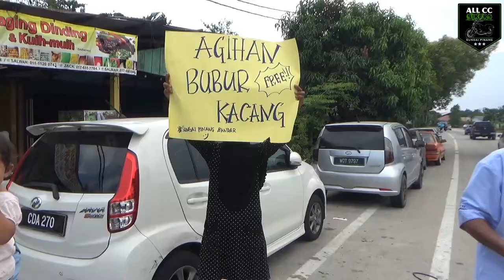PROGRAM AGIHAN BUBUR KACANG HIJAU DURIAN MPKK Sungai Pinang bandar 27.5.19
UCAPAN KHAS
Y.B. Puan Dr. Daroyah Alwi
Adun Sementa
Sempena Program
AGIHAN BUBUR KACANG HIJAU DURIAN MPKK KG BT 2